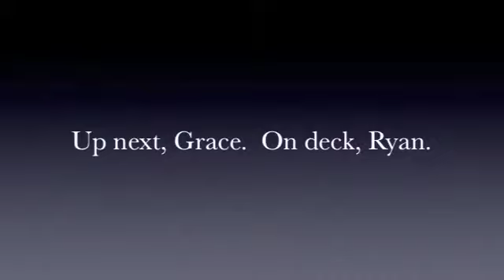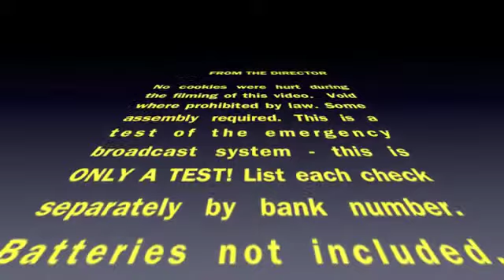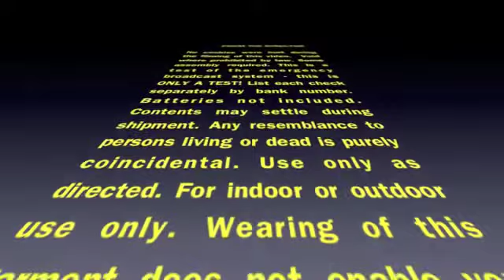2012-Cookie Contest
2012-Cookie Contest